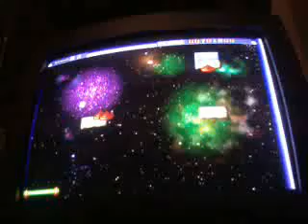ExBlock part5 Kakkamonstereiden Wc!!!